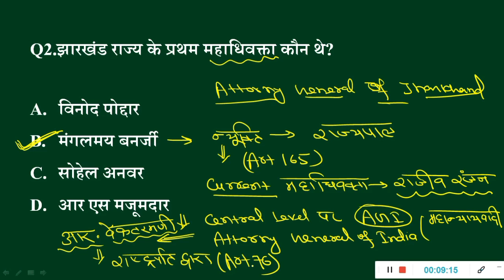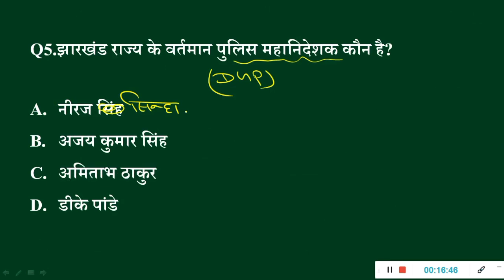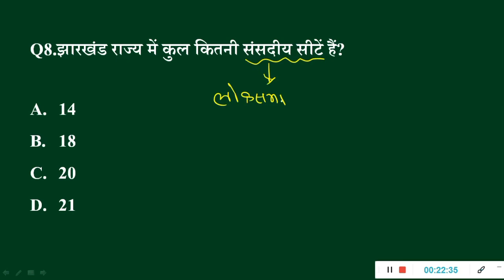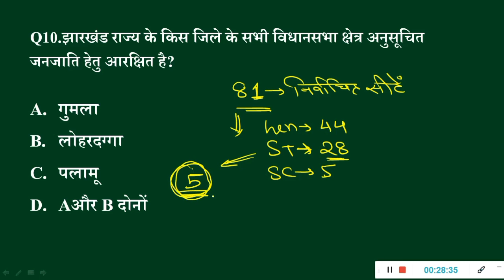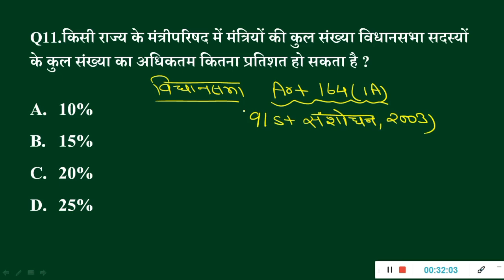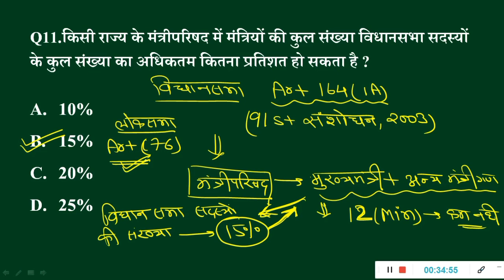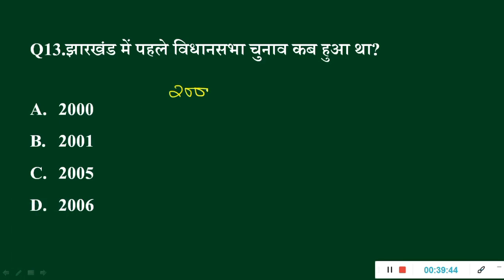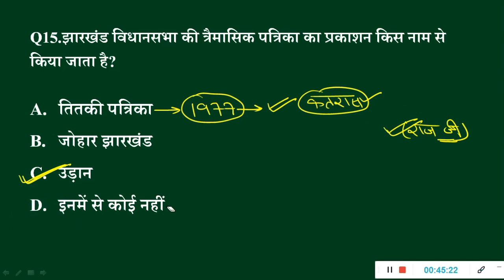Jharkhand GK/GS||झारखण्ड सामान्य अध्यन||JSSC CGL/JPSC 2023 & ALL JHARKHAND EXAMS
jharkhand legislative assembly (Vidhan sabha) & extra facts

!! WORKING THOUGHTS !!

झारखण्ड में 1857 क्रांति
1857 revolt in Jharkhand
jharkhand ke vibhuti Sidu kanhu
jharkhand geography
jharkhand rocks
झारखण्ड की चट्टानें
झारखण्ड का भूगोल
सिद्धू - कान्हू
तिलका मांझी की जीवनी
झारखण्ड में अंग्रेजो का प्रवेश
Jharkhand k lokgeet
झारखंड के लोकगीत
Jharkhand k vibhuti/jaipal singh Munda
झारखण्ड के विभूति/जयपाल सिंह मुंडा
Jharkhand k vibhuti/Birsa Munda
झारखण्ड के विभूति/बिरसा मुंडा
झारखण्ड का पुराना नाम
History Behind Name of Jharkhand
प्रागैतिहासिक काल में झारखण्ड | Pragaitihasik Kal Me Jharkhand in hindi
झारखंड के एतिहासिक नाम
झारखंड का विभिन्न नाम
jharkhand ke important dam
jharkhand ke parwat
jharkhand ke jalprapat
jharkhand k garm jalkund
jharkhand ke mandir, masjid aur church
jharkhand ke mele
jharkhand ke janjati
jharkhand ke chetriya rajvansh
jharkhand k bhaugolik paristhitiyan
jharkhand k van